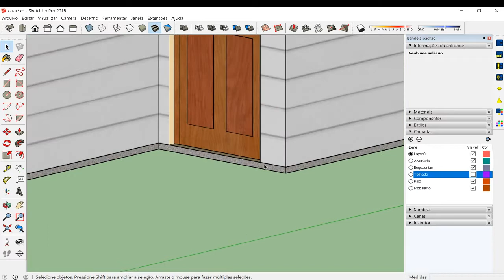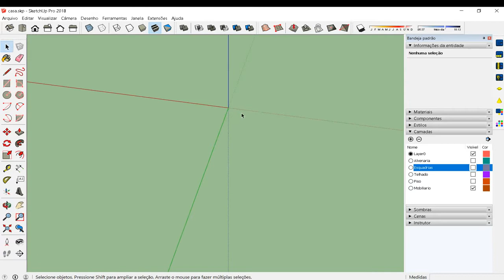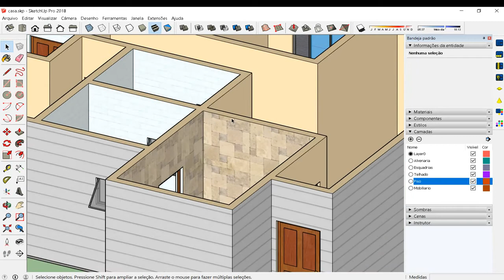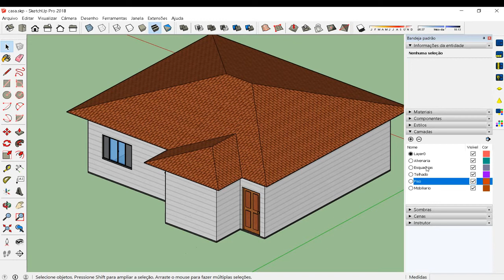Aulas 9 - Camadas (Curso Sketchup Pro)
Aulas Sketchup.